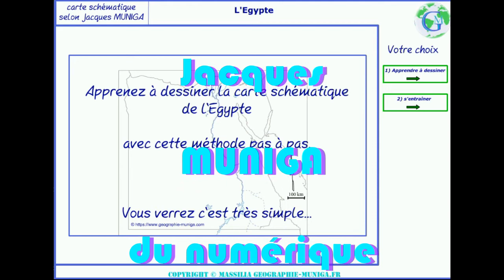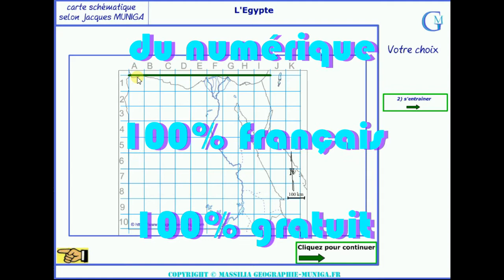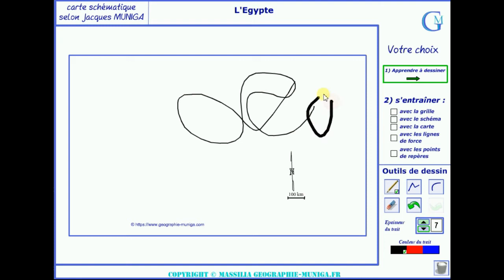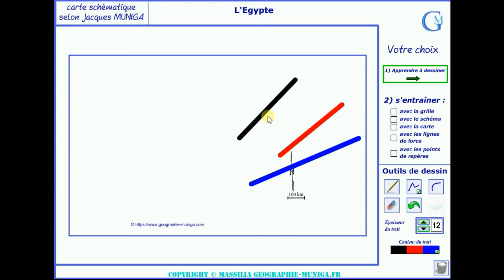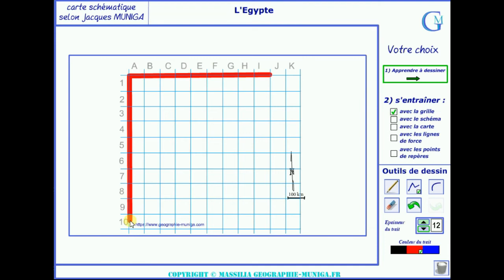EGYPTE schématique selon Jacques MUNIGA SDLV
Logiciel cartographique pour apprendre à dessiner les pays.

Voici un logiciel qui va vous permettre d’apprendre à dessiner vous-même des espaces géographiques (pays, continent…).
Tout d’abord, la méthode Pas-à-Pas va vous montrer comment vous pourrez, vous aussi, reproduire la forme schématique de l’espace géographique (pays, continent…).
Puis, dans une deuxième étape, avec un véritable logiciel de dessin (trait, courbe, gomme etc.) vous pourrez vous entraîner directement sans passer (pour le moment) par la phase papier et crayon.
Mais surtout, plus qu’un simple logiciel de dessin, ici vous pourrez en sous-couche faire apparaître le schéma construit, les contours d’une carte traditionnelle, les lignes de force ou les points repères. Autant d’éléments qui vous guideront dans les premiers temps. Mais autant d’éléments qui vous permettront aussi une autocorrection.
Alors n’hésitez plus !
Vous aussi vous pourrez produire, demain, tous les schémas géographiques qui accompagneront vos prestations écrites en géographie, vous pourrez même épater vos amis en reproduisant des schémas sur une nappe en papier au cours d’une sortie entre amis.
Vous pourrez ainsi mieux argumenter vos positions et vos idées sur les problèmes géographiques et géopolitiques actuels.
Mais surtout, vous pourrez grâce à cette schématisation, mieux mémoriser vos cours ! Et cela n’a pas de prix. Mieux que des pages et des pages à apprendre, souvent un schéma résume une situation et est plus facile à retenir. D’ailleurs Napoléon avait vu juste lorsqu’il a dit : « un bon croquis vaut mieux qu’un long discours ! »